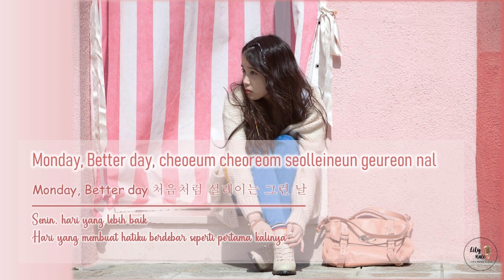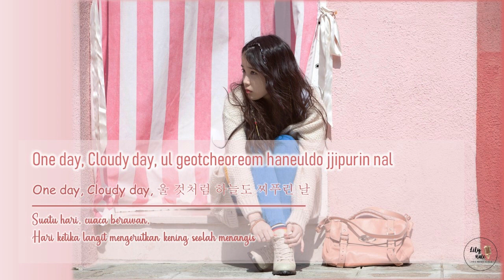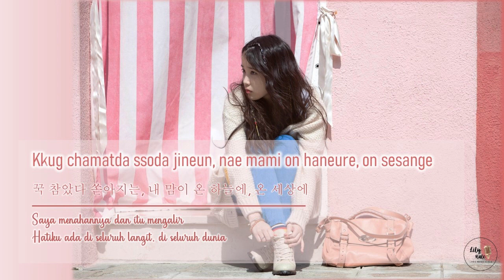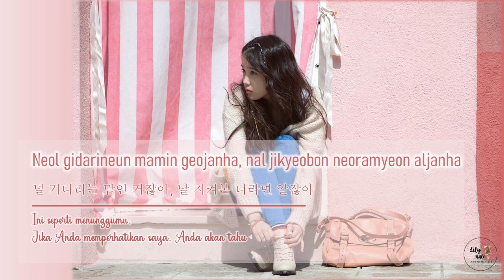Every End of the Day (하루 끝) - IU (아이유) Lirik Video Lagu Terjemahan Indonesia by Lily Hale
Lyrics/작사: 김이나
Composer/작곡: 김도훈, 박근태
Arranger/편곡: 김도훈

Haru ggeut
“Every End of the Day”
Spring of a Twenty Year Old – Single
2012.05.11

info: music.daum
WELCOME to Lily Hale Channel
The channel uploads music video lyrics from various genres and countries.
You can request what song that I want to make the lyrics of the video
just comment on my video